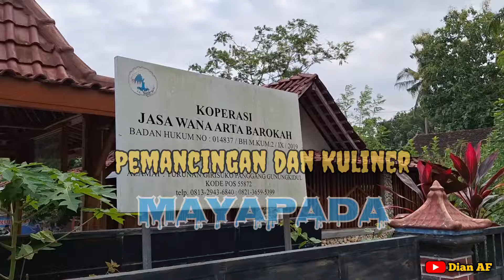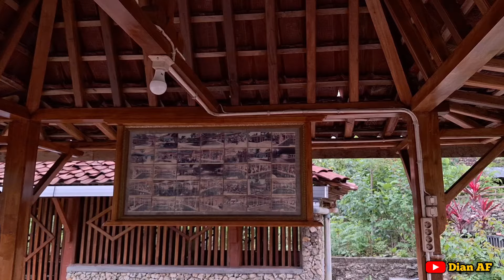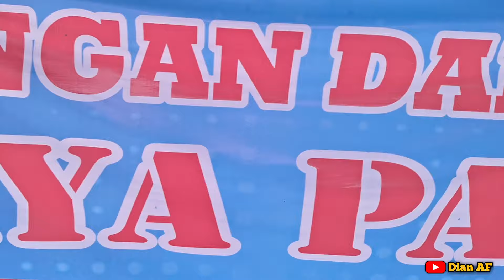TEMPAT MANCING KOLAMAN NYAMAN DI DESA,BISA UNTUK REFRESHING SAMBIL KULINERAN#pemancinganmayapada